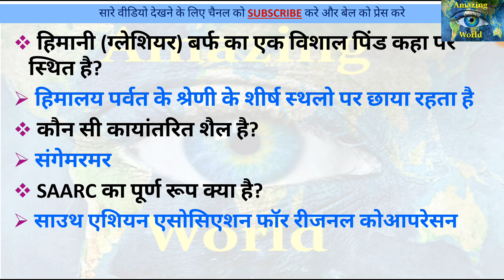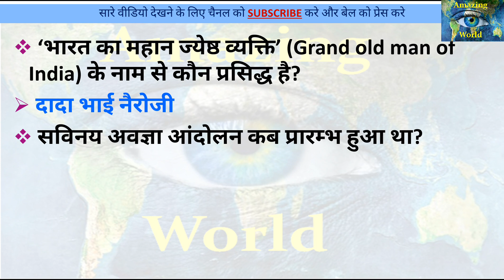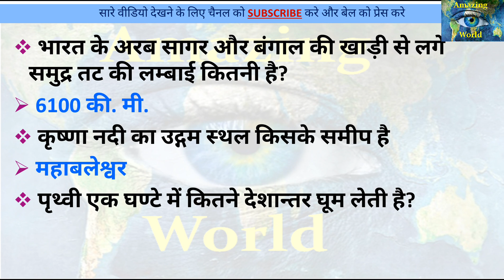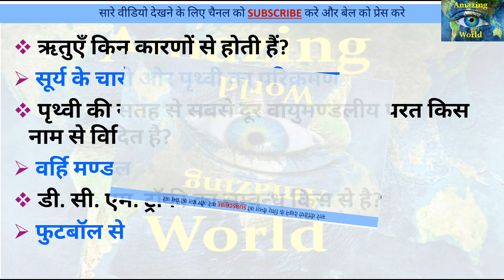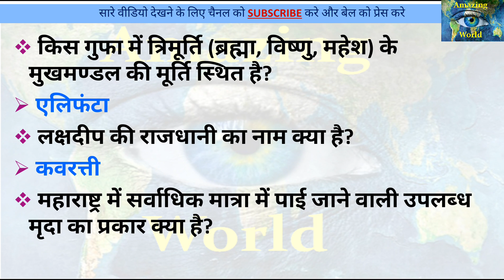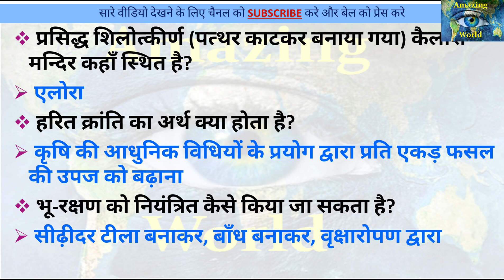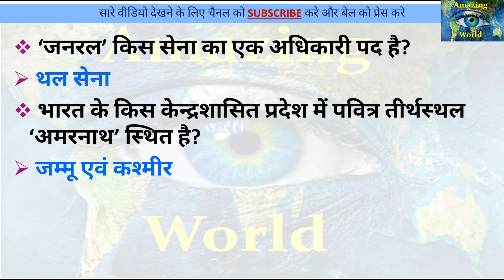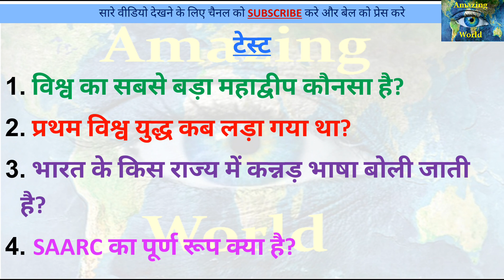महत्वपूर्ण सामान्य ज्ञान 50 प्रश्नों पार्ट-2 | GK IN HINDI | MOST IMP GK IN HINDI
कोई भी एक ही WHATSAPP ग्रुप ज्वाइन कीजिये सभी में एक जैसी जानकारी दी जायेगी | अगर एक ग्रुप भर गया है तो दुसरे में ज्वाइन हो जाये.